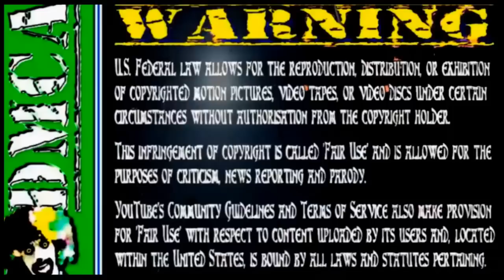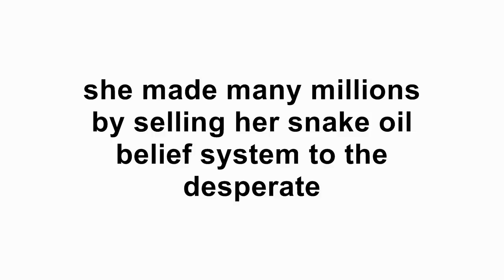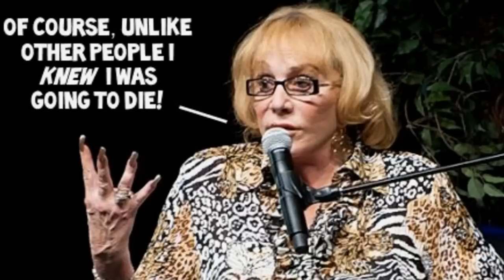Psychic Fraud: Sylvia Browne Dies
Sylvia Browne Death Special - Psychic Fraud News Report

Sylvia Browne was a fake, a con-artist, she has made many millions by playing on human weakness, getting prior knowledge for tv appearances, and doing cold reading for expensive telephone readings.  Death is too good for this woman, what a shame her shame was not exposed better within her life time, what a shame she didn't have to do a real job instead tricking those who are very sad at a loss of a close loved one.

My message to Sylvia Browne's fans, move on with your life, don't make that fraud out to be a saint on earth, a holy woman, a great gifted soul who was a prophet, screw that, look passed your little religious thinking into a fact based reality, where you are not encouraged to accept hearsay as evidence.

My message to haters of Sylvia Browne, time to move on, be critics, not haters, expose other charlatans by what you have learned, and do not let these sick people bring you down, one battle is over and yet the war on conmen is far from over.

A few thoughts for those who believe in tv psychics and tv mediums, every time was find trickery at work, every moment we glimpse where the mask slips, every error on the part of these people, we see evidence that they are not honest beings practising a greater truth or power, from this even you cannot assume they are as genuine as you may wish to believe.

Sylvia Browne's books will continue to gain her org more money, there are other psychics in her org, and the cult of Sylvia is surviving her death, but for how much longer I do not know.

Some reports on Sylvia Browne Suggest that something like 200 million was made by Sylvia Browne over the last three decades, most of this since she was regularly on the Montel Williams Show, she got a profile that flew her high enough to shift vast numbers of books, tickets to shows, CDs & DVDs, as well as her expensive telephone readings.

Dead as some dog dirt.

the links could go on forever but it not worth it